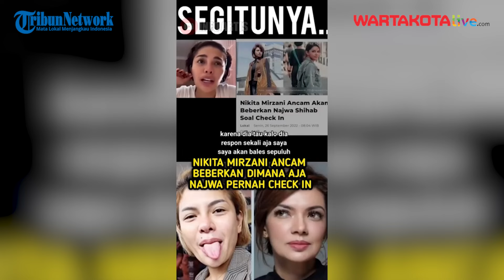Nikita Mirzani Ancam Najwa Shihab, Akan Beberkan Dimana Saja Pernah Check In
Nikita Mirzani  kembali  menyenggol Najwa Shihab, kali ini, Nikita menyebutkan alasan Najwa tak membalas sindirannya lantaran paham betul sifat Nikita Mirzani.
Dan bukan cuma itu saja Niki juga mengancam Najwa Shihab akan membongkar soal dimana saja Najwa pernah check in.

Karena tak hanya sekali ini saja Nikita menyerang Najwa, bahkan Nikita sempat mengeluarkan pernyataan bahwa Najwa bukanlah seorang jurnalis.